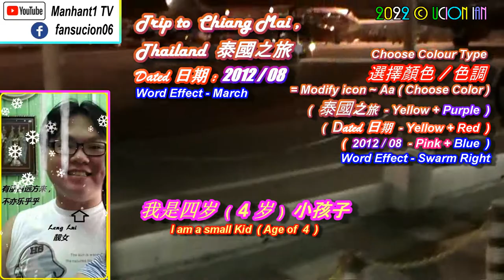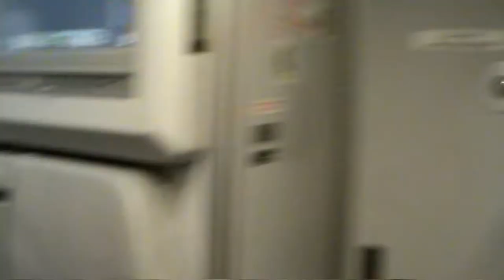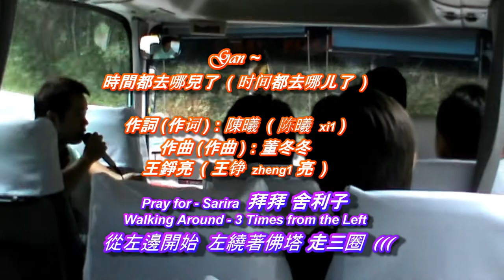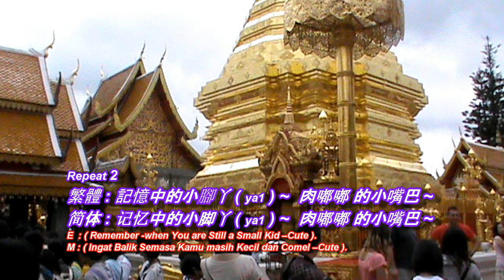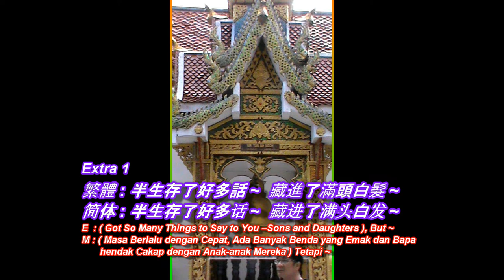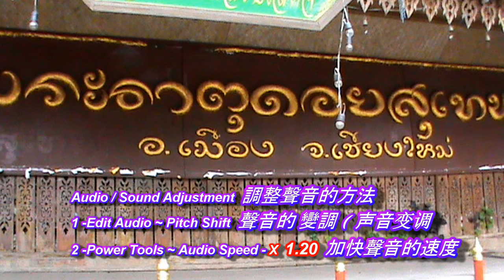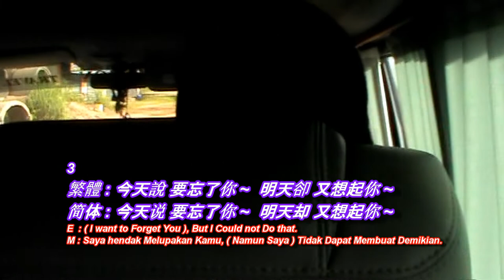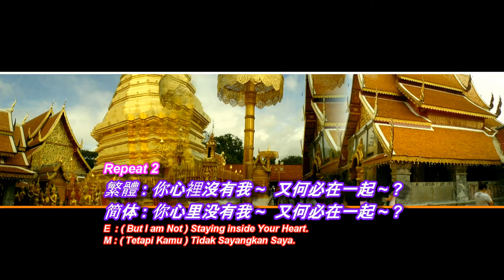Chiang Mai, Thailand 泰国清迈之旅 , 王錚亮 ( 時間都去哪兒了 + 鄧麗君 -奈何 ) Cover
Trip to Chiang Mai, Thailand 泰国清迈之旅
王錚亮 ( 時間都去哪兒了 + 鄧麗君 -奈何 ) Cover

時間都去哪兒了 ( 时间都去哪儿了 )
作詞 (作词 ): 陳曦 ( 陈曦 -xi1 )
作曲 (作曲 ): 董冬冬
王錚亮 ( 王铮 zheng1 亮 )

1 ( 1234 / 234 / Extra 1 )
繁體 : 門前老樹長新芽 ~  院裡枯木又開花 ~
简体 : 门前老树长新芽 ~  院里枯木又开花 ~
E  : ( After So Many Years ~ Trees in-front the Door and Garden ) is Open Flowers.
M : ( Setelah Sekian lama ~ Pokok Di Depan Pintu dan Pokok yang layu dahulu -Di Taman ) sudahpun Berbunga.

繁體 : 半生存了好多話 ~  藏進了滿頭白髮 ~
简体 : 半生存了好多话 ~  藏进了满头白发 ~
E  : ( Got So Many Things to Say to You –Sons and Daughters ), But ~
M : ( Masa Berlalu dengan Cepat, Ada Banyak Benda yang Emak dan Bapa hendak Cakap dengan Anak-anak Mereka ) Tetapi ~
2
繁體 : 記憶中的小腳丫 ( ya1 ) ~  肉嘟嘟 的小嘴巴 ~
简体 : 记忆中的小脚丫 ( ya1 ) ~  肉嘟嘟 的小嘴巴 ~
E  : ( Remember -when You are Still a Small Kid –Cute ).
M : ( Ingat Balik Semasa Kamu masih Kecil dan Comel –Cute ).

繁體 : 一生把愛交給他 ~  只為 那一聲爸媽 ~
简体 : 一生把爱交给他 ~  只为 那一声爸妈 ~
E  : ( Parents ) Love you Always.
M : ( Emak dan Bapa ) Sentiasa Sayang kepada Kamu.

3
繁體 : 時間都去哪兒了 ~  還沒好好感受年輕 就老了 ~
简体 : 时间都去哪儿了 ~  还没好好感受年轻 就老了 ~
E  :  ( Time passes So Fast ) And ( Parent –They ) are Getting Old.
M : ( Masa Berlalu di Sekelip Mata ) Mak Bapa Sudahpun Tua ( Berumur Lanjut ).

繁體 : 生兒養女 一輩子 ~  滿腦子 都是孩子 哭了笑了 ~
简体 : 生儿养女 一辈子 ~  满脑子 都是孩子 哭了笑了 ~
E  : ( All is just Remember Happiness Moments ) about Their Children.
M : ( Mereka hanya Ingat -Kegembiraan Anak-anak Mereka ).

4
繁體 : 時間都去哪兒了 ~  還沒好好看看你 眼睛就花了 ~
简体 : 时间都去哪儿了 ~  还没好好看看你 眼睛就花了 ~

繁體 : 柴米油鹽半輩子 ~  轉眼就只剩下 滿臉的皺紋了 ~
简体 : 柴米油盐半辈子 ~  转眼就只剩下 满脸的皱纹了 ~
E  : ( Work Hard for Whole Life ), and ( Wrinkle ) Shows on Your Face ( Getting Old ).
M : ( Semua Kedut ) Dapat Dilihat Di Muka ( Emak dan Bapa –Makin Hari, makin Tua ).

奈何 ( 奈何 )
作詞 (作词 ): 李達濤 ( 李达涛 tao1 )
作曲 (作曲 ): 李達濤 ( 李达涛 tao1 )
鄧麗君 ( 邓丽君 deng4 li4 jun1 )

1 ( 12 / 312 / 312 )
繁體 : 有緣相聚 ~  又何必常相欺 ~ ?
简体 : 有缘相聚 ~  又何必常相欺 ~ ?
E  : ( Got Faith to Meet ) Together is not Easy.
M : ( Ini adalah Takdir ) Kita Berdua Dapat Bersama-sama.

繁體 : 到無緣時分離 ~  又何必常相憶 ~ ?
简体 : 到无缘时分离 ~  又何必常相忆 ~ ?
E  : ( No need to Remember the Passed ) If we are Already Break up .
M : ( Dan Tiada Guna untuk Ingat Balik Perkara yang Lepas ) Sekiranya Kita sudahpun Berpisah.

2
繁體 : 我心裡有 的 ~  只是一個你 ~
简体 : 我心里有 的 ~  只是一个你 ~
E  : ( You ) are in My Heart.
M : ( Saya ) Sayangkan Kamu.

繁體 : 你心裡沒有我 ~  又何必在一起 ~ ?
简体 : 你心里没有我 ~  又何必在一起 ~ ?
E  : ( But I am Not ) Staying inside Your Heart.
M : ( Tetapi Kamu ) Tidak Sayangkan Saya.
3 ( 312 x 2 )
繁體 : 今天說 要忘了你 ~  明天卻 又想起你 ~
简体 : 今天说 要忘了你 ~  明天却 又想起你 ~
E  : ( I want to Forget You ), But I Could not Do that.
M : Saya hendak Melupakan Kamu, ( Namun Saya ) Tidak Dapat Membuat Demikian.

繁體 : 念你 念你 在夢裡 ~  問此 情何 時已 ~ ?
简体 : 念你 念你 在梦里 ~  问此 情何 时已 ~ ?
E  : ( When it will End –Our Relationship ? ) If I  Always Thinking about You ).
M : ( Sampai Bila Hubungan Kita Dapat Berakhir ? ) Sekiranya Saya Selalu Rindu Kamu.